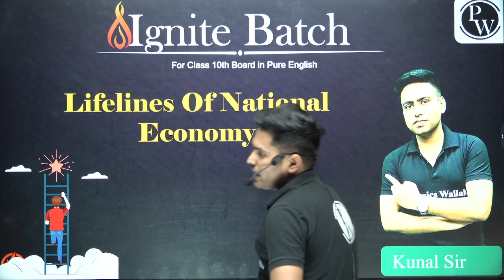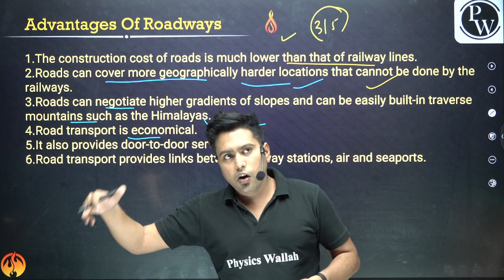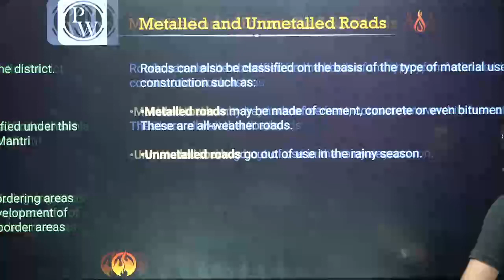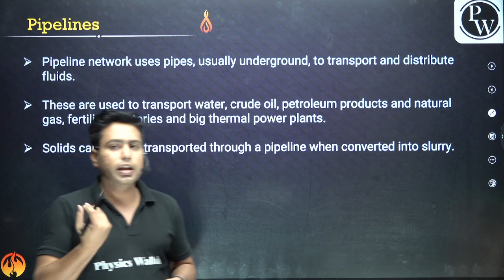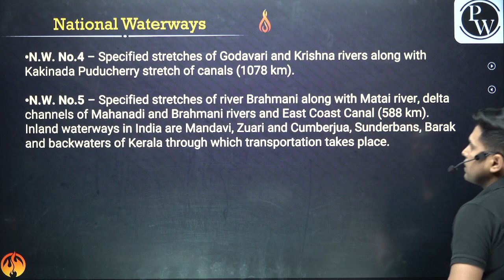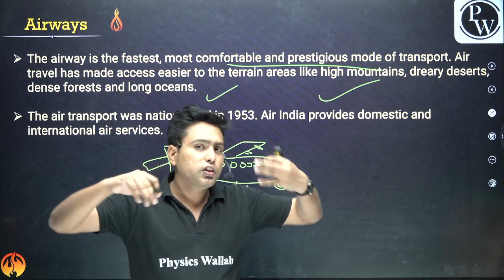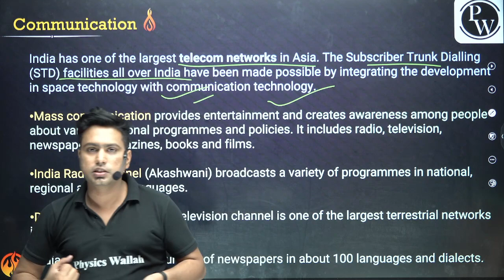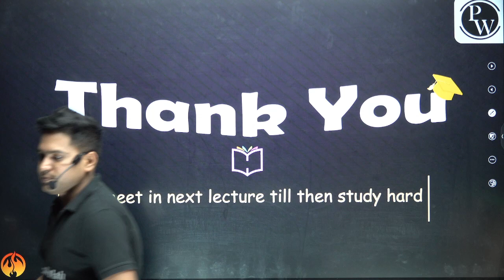Lifelines of National Economy in 1 Shot - Everything Covered | Class 10th Board | Pure English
Ignite Batch is for all the students of the Class 10th Boards all the notes will be uploaded on the PW App in their respective batch in PDF Format along with A practice sheet including Hints & Solutions.